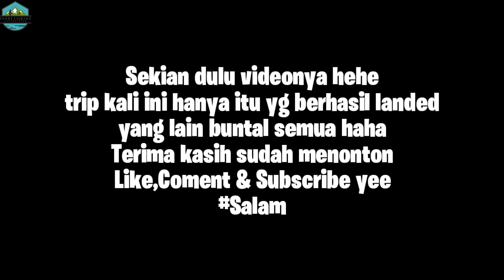Mancing dengan micro jig 20 gram || Ultralight Fishing